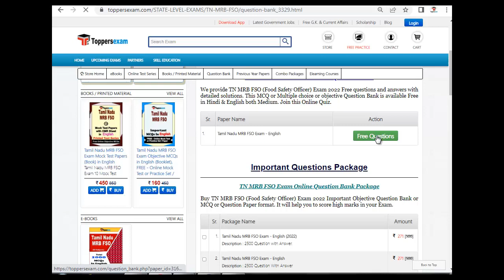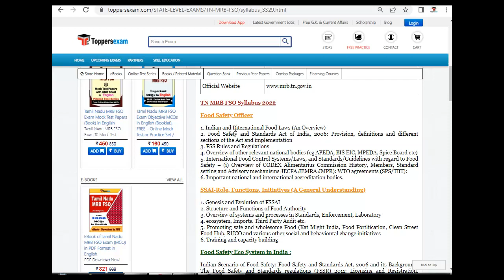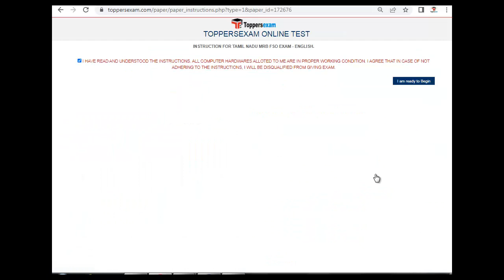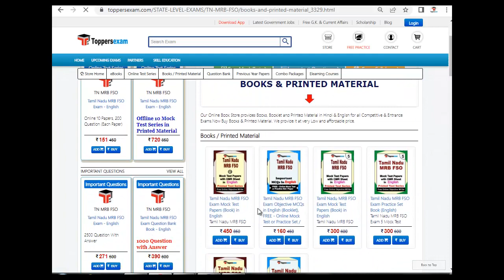TAMIL NADU MRB FSO Mock Test 2022 | Best Book in PDF Download | Update Syllabus & Pattern | Books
For TAMIL NADU MRB FSO  Book & Printed Material 2022